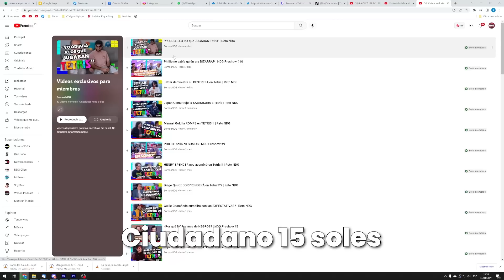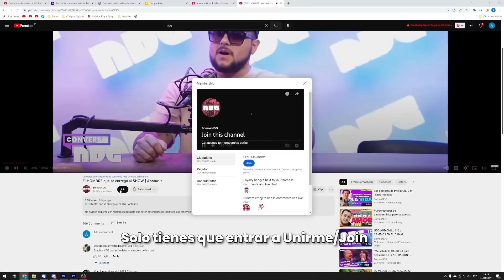"PERDÍ más de 70000 soles INVIRTIENDO" | JorGeek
Streams todos los LUNES, MIÉRCOLES Y VIERNES a las 7:00 PM (hora peruana)

Temas:

0:00 Teaser e intro
1:05 Así se hizo la cumbia de Dota
10:29 ¿Como haces tu contenido?
17:02 Sponsor Elitec
17:19 Las colaboraciones con las marcas son complicadas
28:32 No puedo creer lo que estoy viviendo
35:16 El mundo del entretenimiento
39:46 Tu haces un contenido muy particular
45:10 Sponsor Asus
45:18 Yo quiero dar lo mejor para mi publico
48:54 ¿Por qué iniciaste a hacer contenido?
1:04:45 Únete a miembros
1:05:36 Las inversiones son peligrosas
1:19:13 La politica y los creadores de contenido
1:22:23 ¿Las empresas no saben hacer Marketing?
1:29:00 ¡¡Tienes que estar listo para todo!!
1:32:00 Una marca me dijo NO por gordito
1:43:42 El Speedrun de Jorgeek
1:46:14 Despedida